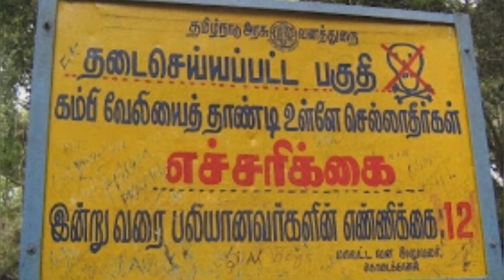guna caves || mystery caves 😳 || Devil's kitchen ☠️ || Suchith Vlog || video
ఈ గుహల లోకి వెళ్తే అంతే సంగతులు .అదృశ్యమై పోతారు.
పాండవులకి ఈ కేవ్స్ ఉన్న సంబంధం...